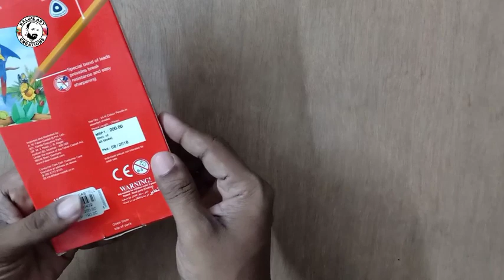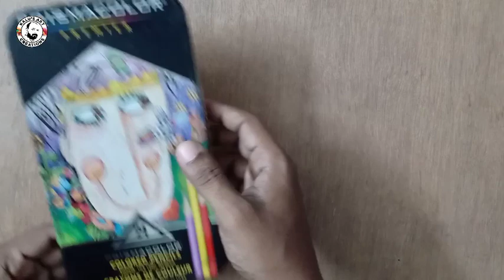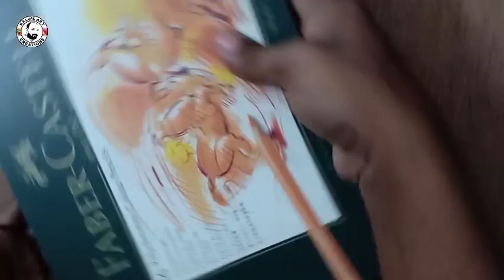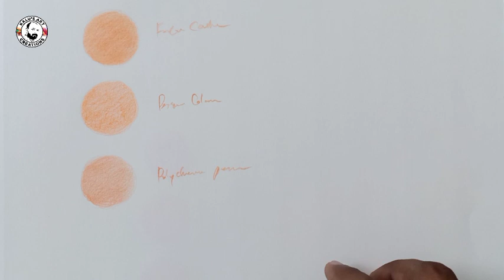കളർ പെൻസിലുകളെ പരിചയപ്പെടാം | Types of colour pencil & using methods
Color pencils details & tutorial video

Pencils details & using methods

Faber castle pencils :

Prisma pencils:

Faber castle polychrome pencils :